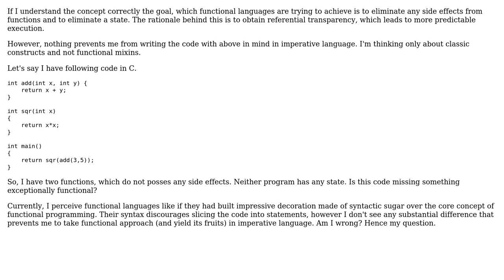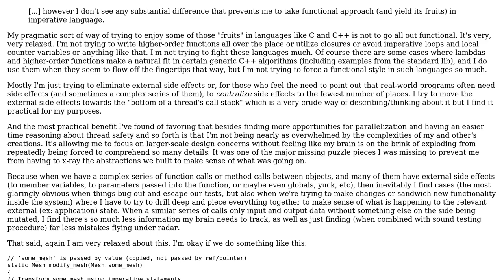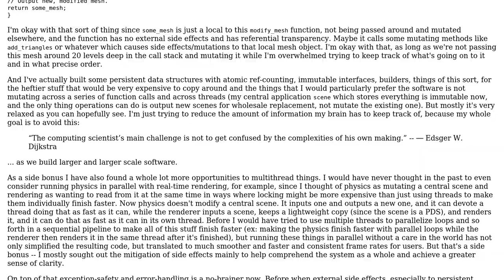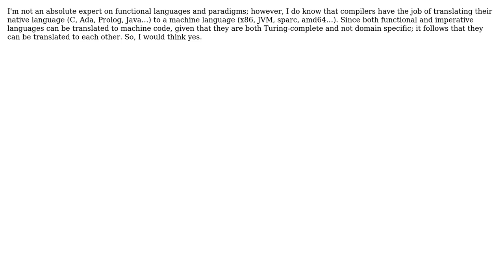Software Engineering: Is it possible to use functional paradigm in imperative languages?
With thanks & praise to God, and with thanks to the many people who have made this project possible! | Content (except music & images) licensed under CC BY-SA | Music | Images & others | With thanks to user Michael Macha user Jorg W Mittag user Doval user doc user Carcigenicate and the Stack Exchange Network Trademarks are property of their respective owners. You are responsible for your own actions.